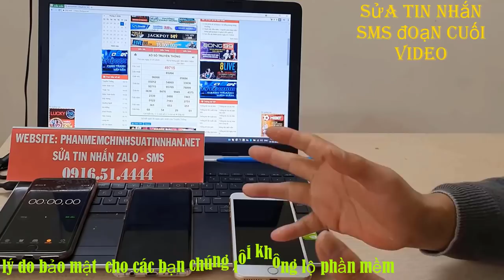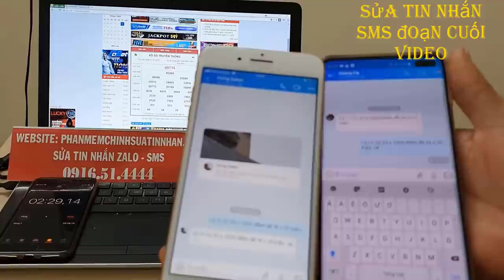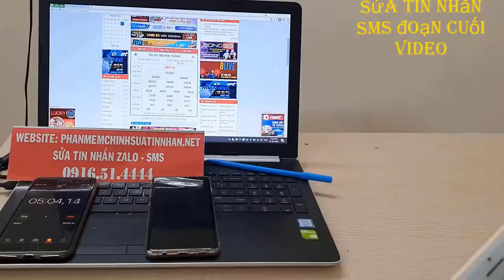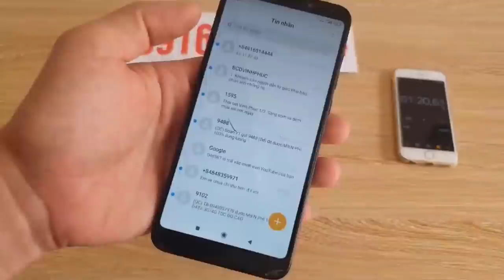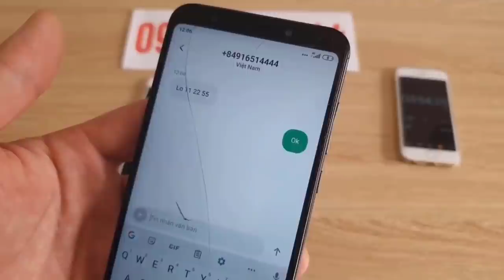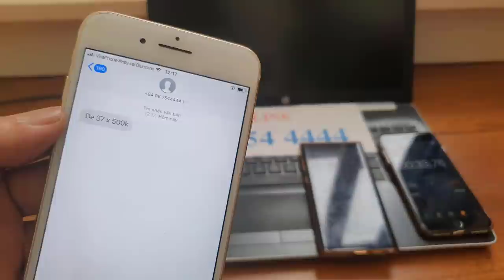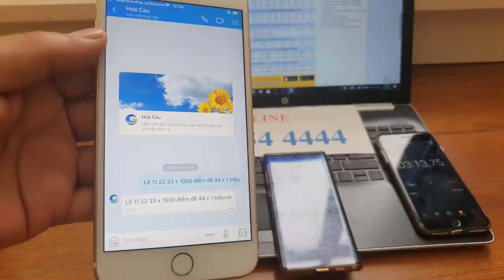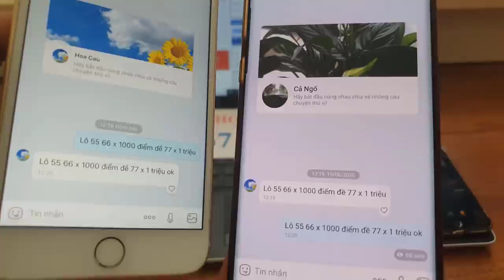phần mềm sửa tin nhắn lô đề - phần mềm chỉnh sửa tin nhắn lô đề